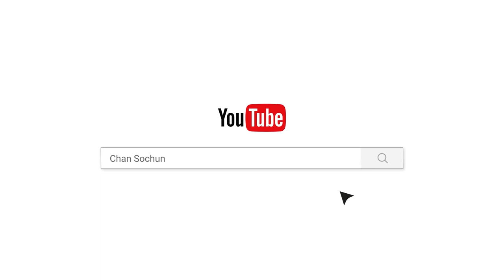មានសទ្ធាតែខ្វះបញ្ញា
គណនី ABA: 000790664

Chan_Sochun ចាន់_សុជន វត្តប្រាសាទស្រះកណ្តាល_#(ខ្ចាស់)